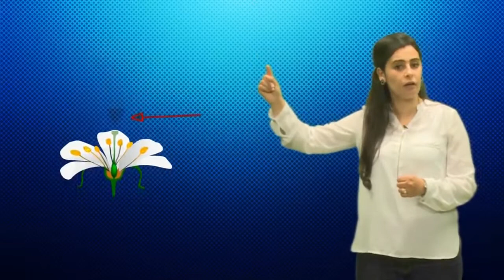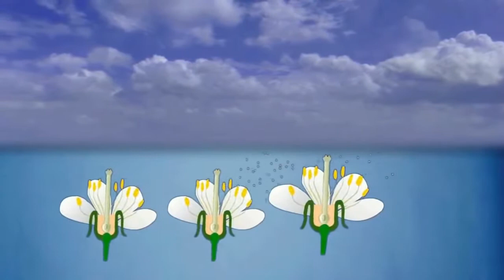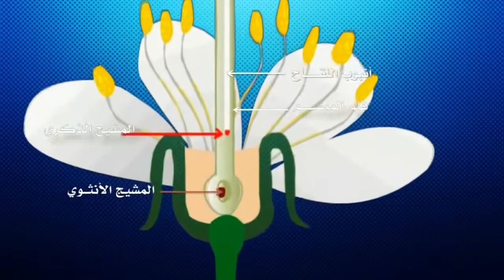التوالد الجنسي عند النباتات الزهرية